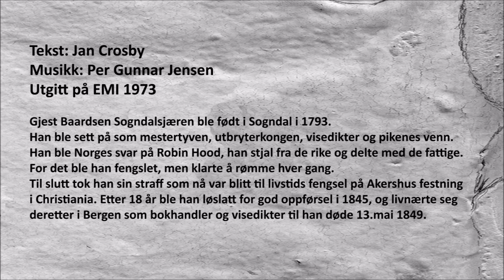JAN CROSBY Legenden om herr Sogndalsfjæren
Tekst: Texas T. Tyler/Jan Crosby
Musikk: Erik Bottolfsens orkester - EMI 1973.

Historien er hentet fra borgerkrigen i USA, 1861 – 1865, men modernisert av
Jan Crosby hvor han la historien til 2. verdenskrig. Den tar for seg den
berømte landgangen i Normandi i 1944, hvor historien går ut på en soldats
opplevelse da han besøkte en landsens kirke til gudstjeneste. Han hadde ingen
Bibel, men tok frem en kortstokk som han spredde utover benkeraden.
Han ble derfor arrestert og stillet foran byens dommer og måtte forklare hvorfor
han trakk frem et syndens kortspill i Kirken. Men soldaten så det ikke slik da han
mente en kortstokk symboliserte like mye Bibelens ord, noe han forkynte for
dommeren. Historien er sann, siden soldaten som mange år senere fortalte den
til meg, han er min egen far.